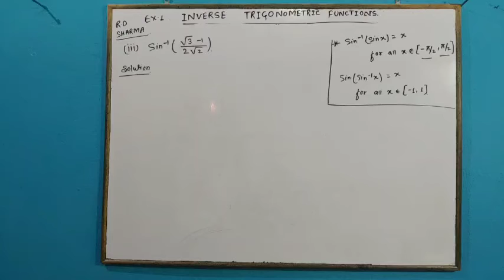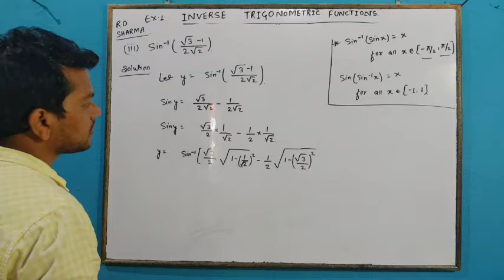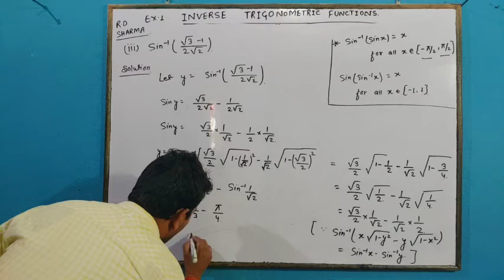Inverse trigonometric function Ex 4.1 Question no-1 (iii)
This video is about the exercise of Chapter 4 Inverse Trigonometric Function. It serves as Exercise 4.1 Of RD Sharma, Class 12 Maths as per the syllabus of CBSE Class 12 Maths.